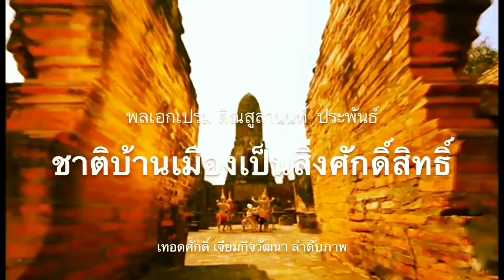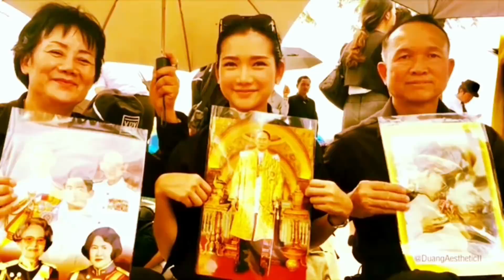2922 Live สด เบื้องลึก !! แฉหมดคดีสามีเอมมี่ เอี่ยวค้ายารายใหญ่ ไซซะนะ เอี่ยวทนายรอดยาก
Line     : @vihoknews

ประวัติ : ดร.เทอดศักดิ์ เจียมกิจวัฒนา